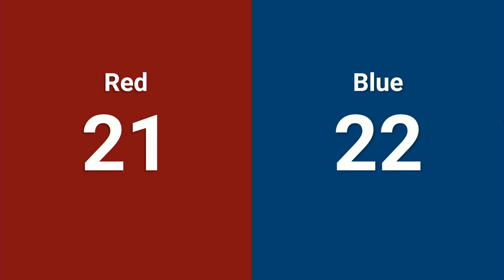Q27 2024 PNW District Clackamas Academy Event